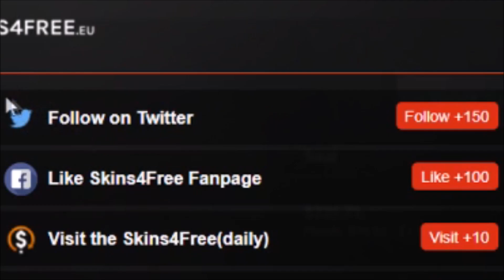Virtus.pro vs SK Gaming - ESG Tour | Mykonos 2017 - Finals - MAP 3